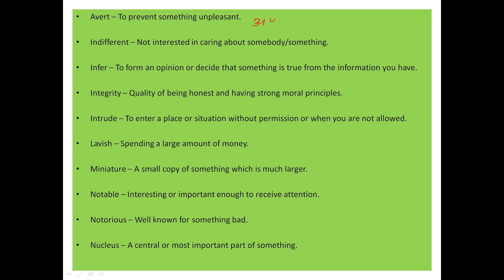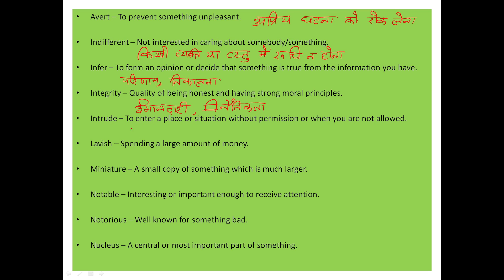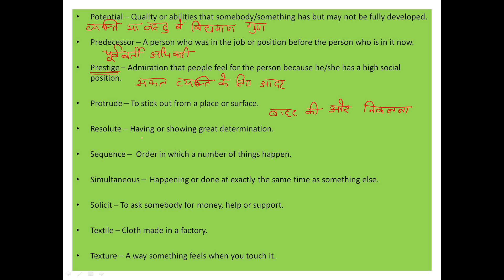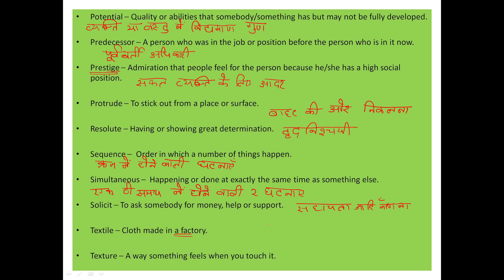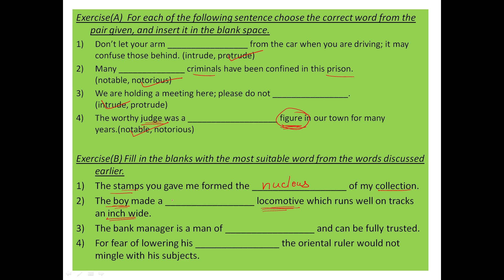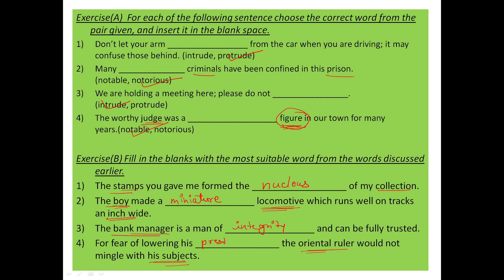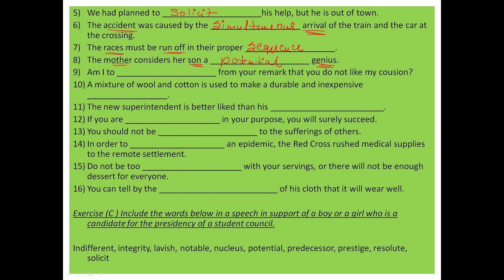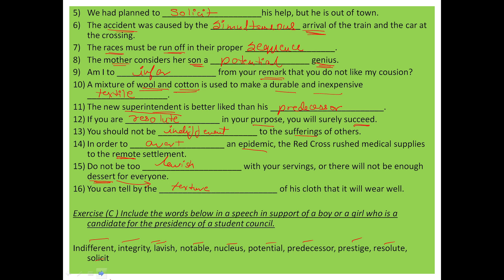MASTER VOCAB SERIES ( LEVEL 1 LESSON 5) || MASTERING VOCABULARY WITH FINESSE (DISCUSSED –By SHISHIR)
It gives me immense pleasure to inform you that we are introducing English Modules which will cover a wide range of topics that would be helpful in shaping your future. Through the acquired skill sets you can make a mark in society. These module sessions are designed for all those students preparing for govt. exams as well as for students studying in the school above class 6. These module sessions are also for students who cannot afford good schooling facilities, are underprivileged, and are in rural areas where the basic facilities and amenities are out of the question but there is internet penetration on which we base our faith for the future. These modules can become a weapon if wielded properly and will add a cutting edge to your personality. This initiative is to link every student to this channel and to act as an intermediary between the demand and supply of educational resources. Good content is what motivates the students to come together and fulfill their desire of having a good persona.